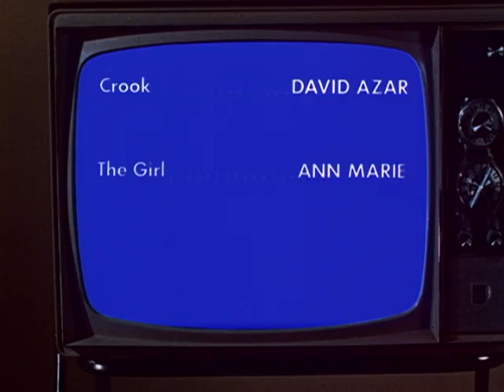That Girl - Season 1, Episode 11 - What's in a Name? - Full Episode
Ann's attempt to adopt a stage name based on a suggestion from her agent is met with disapproval from her parents. The recycled version of the original pilot episode.